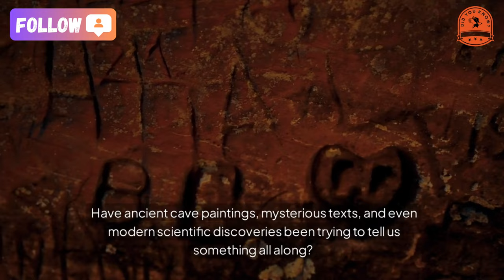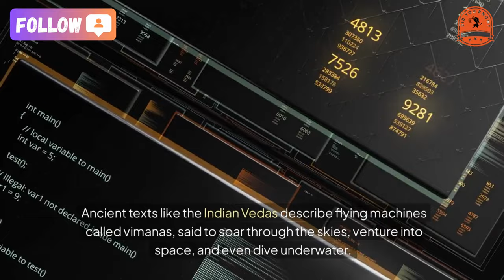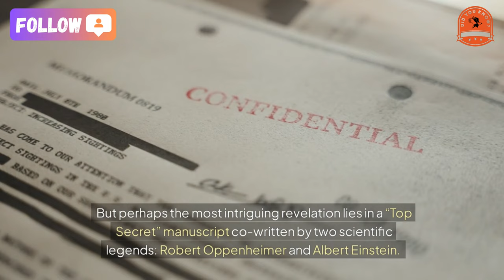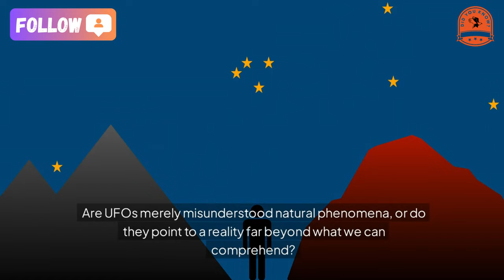From prehistoric paintings to Einstein manuscripts Do aliens really exist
From Prehistoric Art to Einstein’s Manuscripts: Do Aliens Really Exist?
Could life beyond Earth have visited us? Have ancient cave paintings, mysterious texts, and even modern scientific discoveries been trying to tell us something all along? UFOs (Unidentified Flying Objects) have intrigued, mystified, and terrified humanity for centuries, blurring the line between science, myth, and imagination.
Ancient Clues: Messages from the Past?
Long before the term “UFO” was coined, strange phenomena in the sky were already being recorded by ancient civilizations. Were these simply natural events misunderstood by our ancestors—or could they be evidence of extraterrestrial contact?
Take, for instance, prehistoric cave paintings resembling modern UFOs. These images echo through time, appearing again in 16th-century tapestries like Summer’s Triumph, where eerily familiar flying objects are depicted in the skies. Similarly, Aboriginal cave art in Australia portrays mysterious beings, thought by some to be alien visitors.
Ancient texts like the Indian Vedas describe flying machines called vimanas, said to soar through the skies, venture into space, and even dive underwater. Egyptian hieroglyphics and pre-Columbian Quimbaya gold artifacts appear to mirror modern aircraft designs. Coincidence? Or were our ancestors chronicling something extraordinary?
Modern Legends: Area 51 and Einstein’s Manuscript
Fast-forward to modern times, and the UFO mystery only deepens. Despite public skepticism and government secrecy, evidence keeps emerging.
Take the famous Area 51, officially acknowledged by the CIA in 2013 after decades of denial. While the base’s true purpose remains classified, its connection to UFO lore is undeniable.
But perhaps the most intriguing revelation lies in a “Top Secret” manuscript co-written by two scientific legends: Robert Oppenheimer and Albert Einstein. This six-page document, titled "Relationships with Inhabitants of Celestial Bodies," was groundbreaking.
It was here that the term "Extraterrestrial Biological Entities" (EBEs) first appeared. The manuscript speculated on how humanity might respond to alien contact. Would they come in peace, study us like we study wildlife, or attempt to conquer Earth? How would our laws and societal structures adapt to the presence of beings potentially far more advanced than ourselves?
Fact, Fiction, or Something In Between?
Even today, UFOs remain a tantalizing mix of fact and fiction. Organizations like SETI and MUFON are taking a scientific approach to unraveling these mysteries, yet the flood of fake images and hoaxes online often drowns out genuine discoveries.
So, what do you think? Are UFOs merely misunderstood natural phenomena, or do they point to a reality far beyond what we can comprehend? Could aliens already be studying us—or are they waiting for the right moment to make their presence known?
Drop your theories in the comments and let’s unravel the mystery together. The truth is out there—let’s find it!
★ Music editing software: dj virtual 9
★ Editing software: Camtasia9
★ Rendering software: FastStone Capture